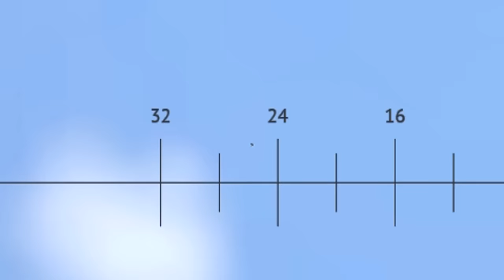Swedish Anti-Air System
Funky Disco